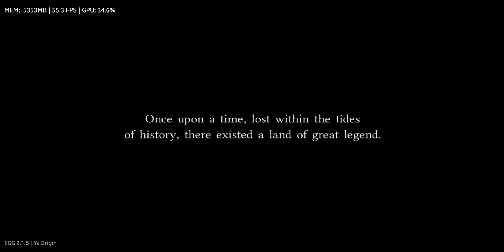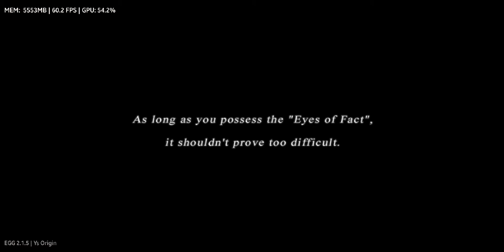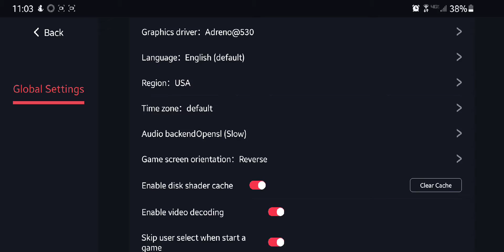2 JRPG Games / YS Origin & I am Setsuna / Egg Ns 2.1.5 / Gameplay / Setting / SD 855 12|256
My testing phone: Samsung Note 10+ Snapdragon 855, 12gb ram.

(You guy need to buy this gamepad to play this emulator)